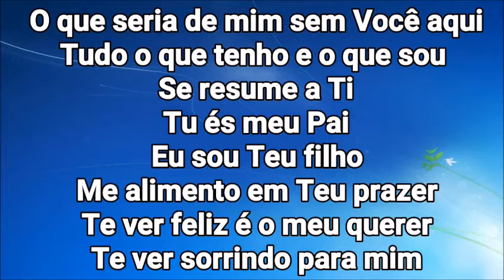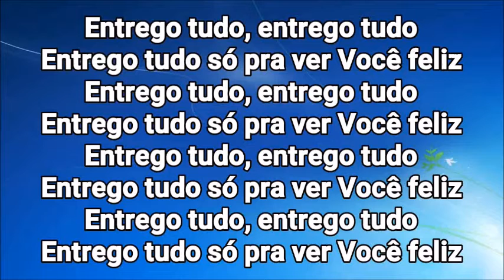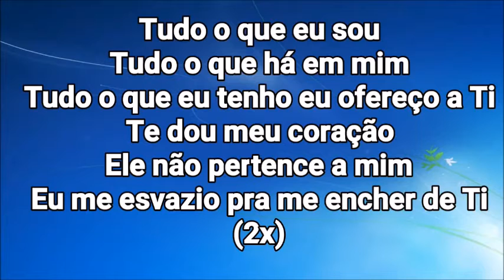Playback Julia Vitoria Tudo o Que Sou 1,5 Tom Abaixo